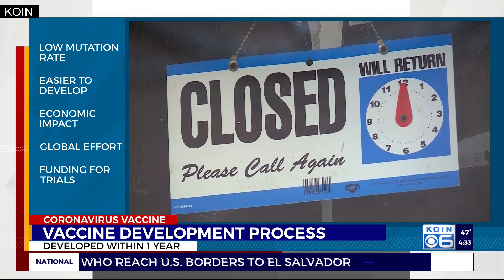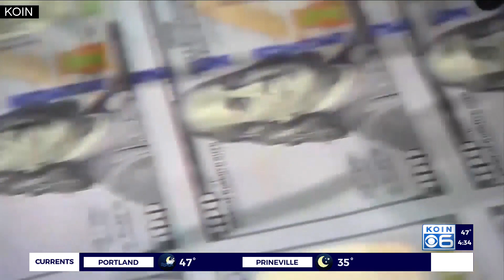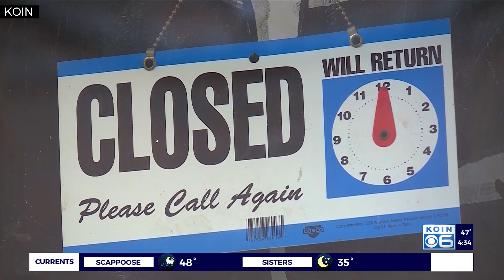Oregon health experts say COVID vaccine is backed by science